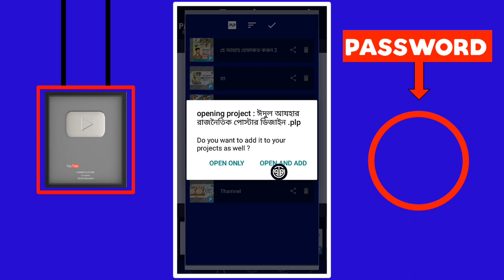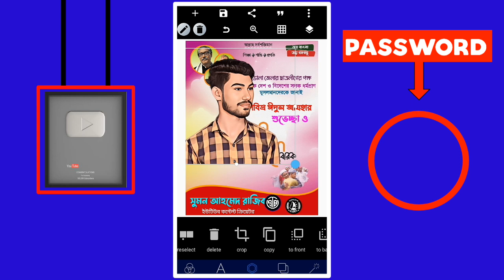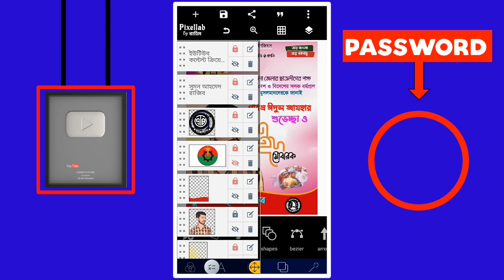ঈদুল আজহার পোস্টার ডিজাইন || Eid Ul Adha Poster Design || ঈদুল আযহার পোস্টার ডিজাইন || Plp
ঈদুল আযহার পোস্টার ডিজাইন || Eid Ul Adha Poster Design || ঈদুল আজহার শুভেচ্ছা পোস্টার ডিজাইন || Plp

🔵ভিডিও থেকে সংগ্রহ করা পাসওয়ার্ড দিয়ে ফাইলটি ডাউনলোড করুন🔵